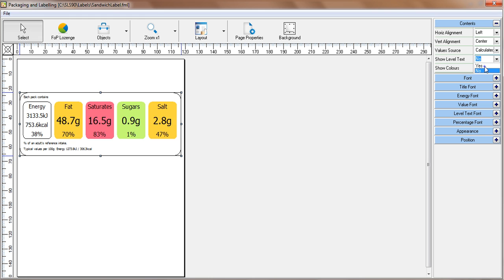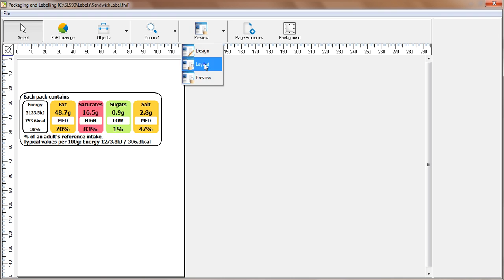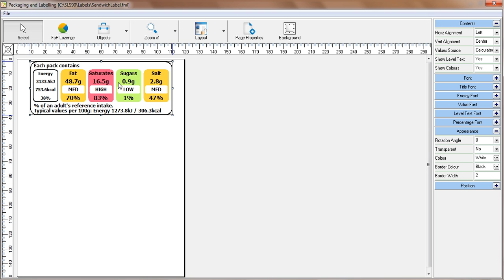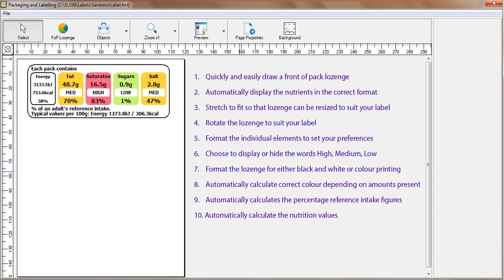How to put a front of Pack lozenge onto your label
In this demonstration we show you how easy it is to add a Front of Pack Nutrition panel to your label. We also show how to format the panel for full colour printing and for black and white printing.